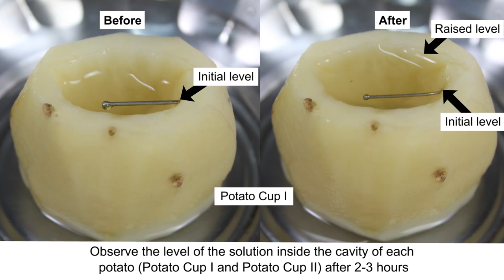Explore Osmosis | TAC Video | ThinkTac